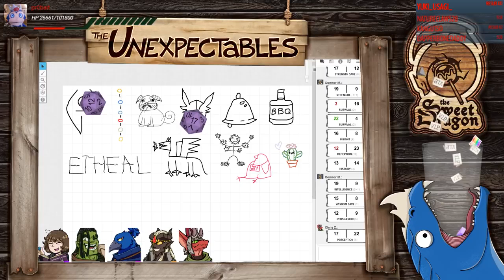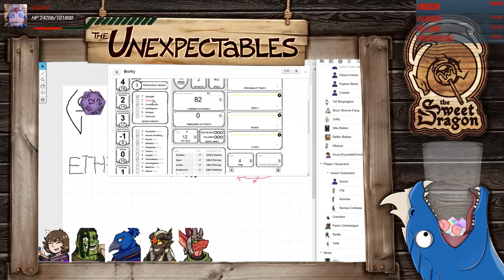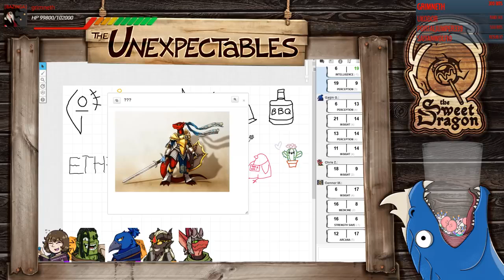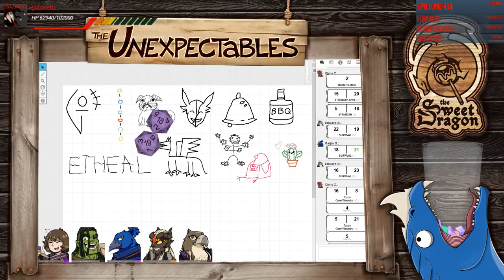Two funerals and a wedding | The Unexpectables | Episode 89 | D&D 5e